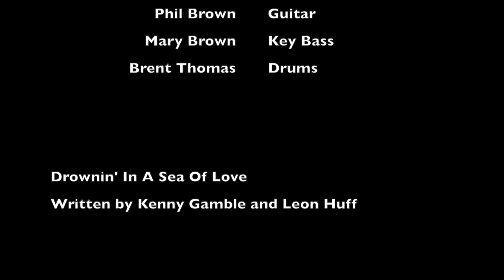Drownin' In A Sea Of Love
Drowning' In A Sea Of Love cover recorded live at The Oversouls' House in beautiful Silver City, NM. Written by Kenny Gamble and Leon Huff.